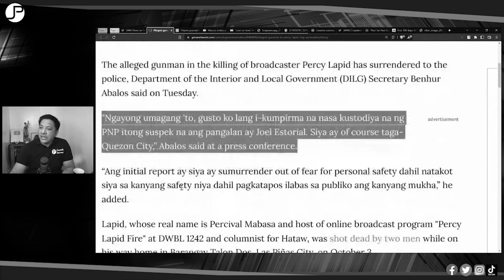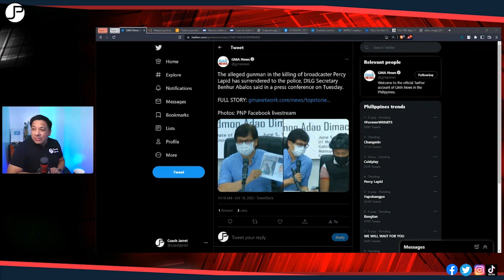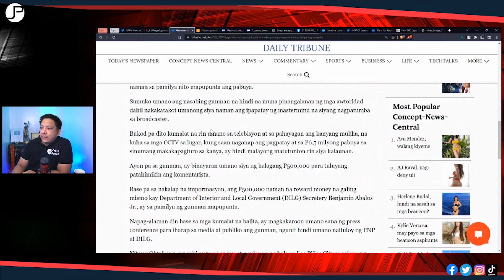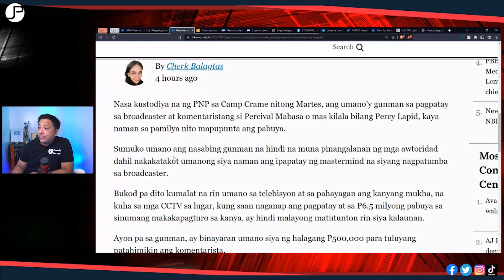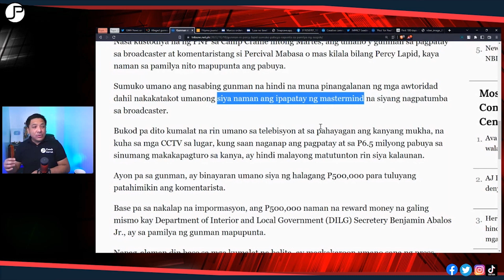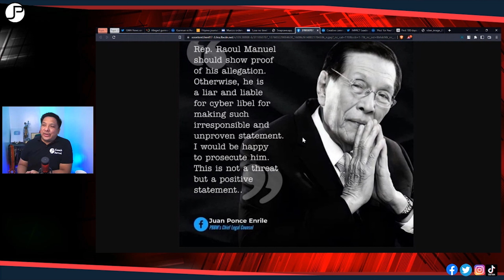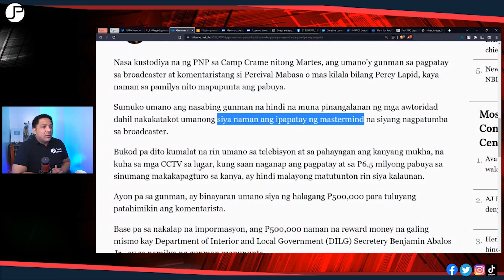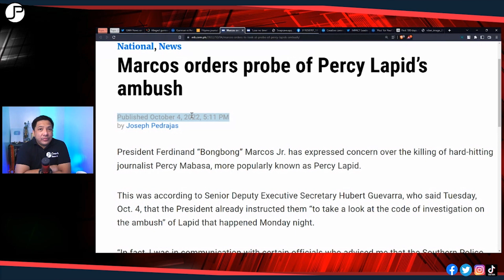PERCY LAPID GUNMAN SUMUKO NA! RAOUL MANUEL KAKASUHAN NA KAYA?!